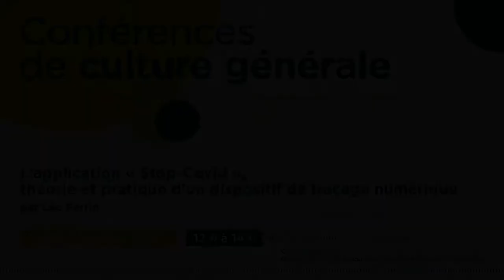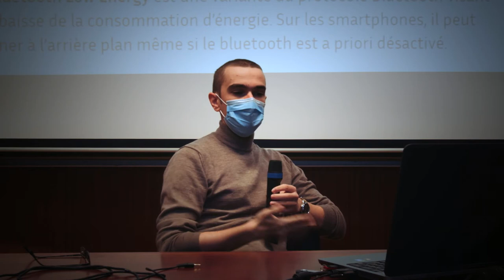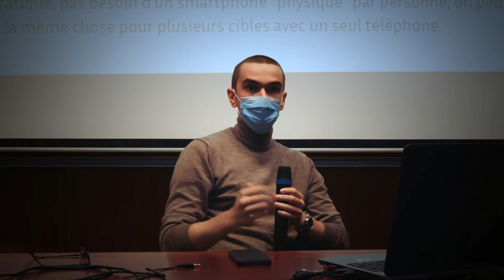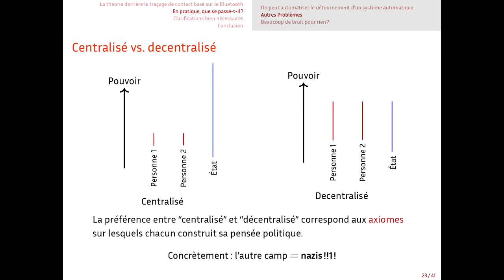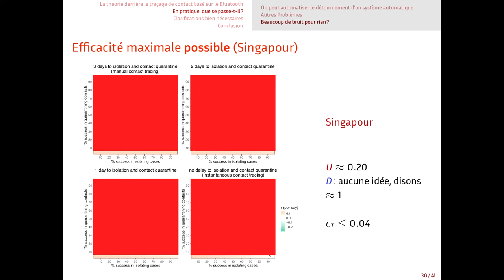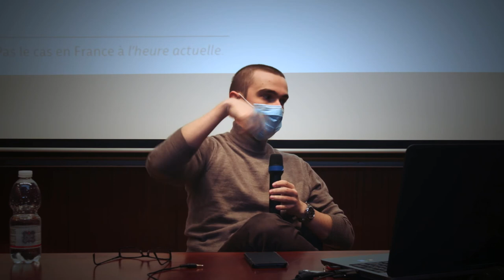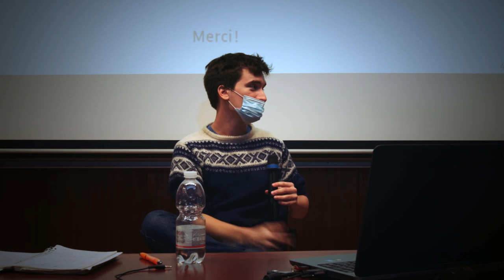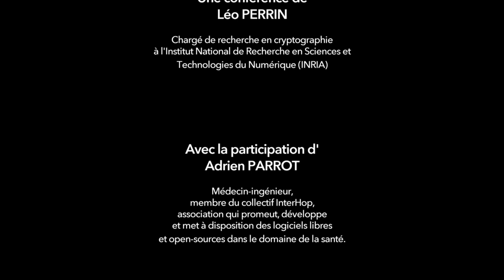« Stop-Covid » ou "Tous anti-Covid", des dispositifs de traçage numérique, Léo Perrin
StopCovid est une application pour smartphone qui fut lancée le 2 juin dans le but de permettre un suivi plus précis des chaînes de transmission de la COVID-19. Quel est son principe de fonctionnement ? Quelles en sont les limites ? Et, surtout, que nous disent les débats qui l'entourent sur la place de la science dans la sphère publique ?
Par Léo Perrin, chercheur à l'INRIA
Cette conférence a été organisée par l'UFR de droit de l'Université de Cergy-Pontoise, elle se tenait dans le cadre du cycle de culture générale.